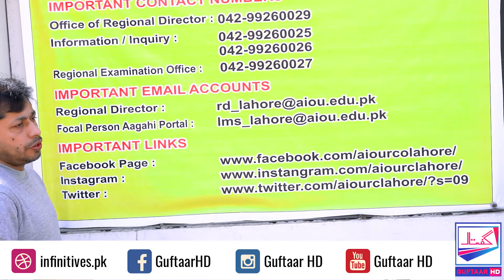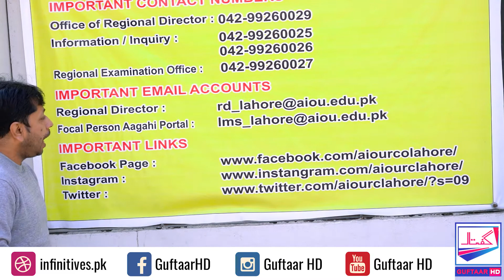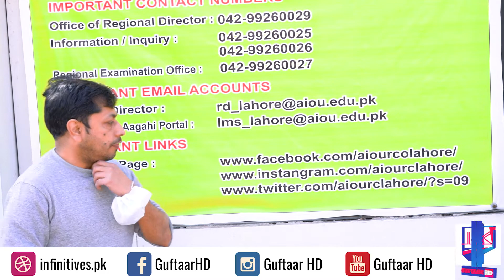AIOU Important links and Contact Numbers | Guftaar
AIOU Important links and Contact numbers:
for any inquiry comments